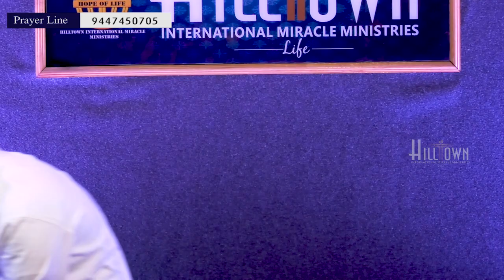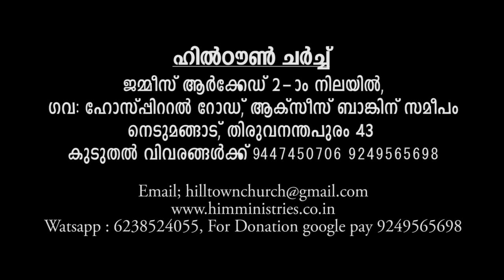Month of fulfillment (7th month) PART 2 BY JACOB G PAUL